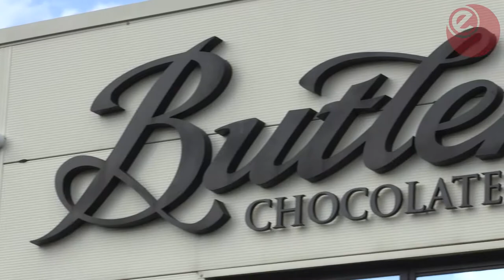Butlers Chocolates: The sustainable treat | Energy Live News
Watch this short fact film about Ireland's largest rooftop solar array at Butlers Chocolate factory in Dublin.